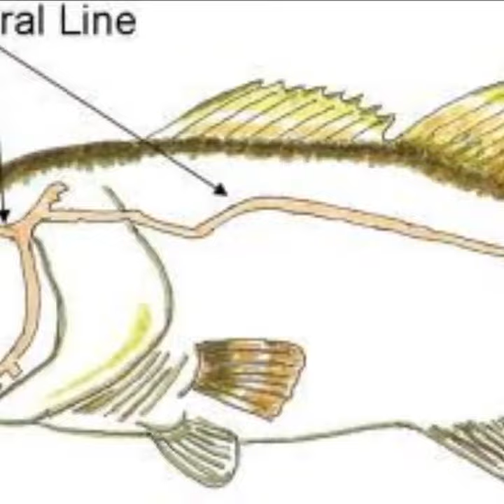5 Facts About Largemouth Bass In Under One Minute Pt. 2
5+ Facts About Largemouth Bass In Under One Minute Part 2!